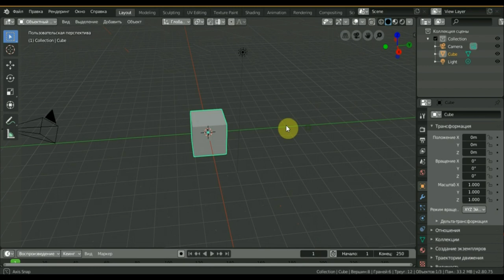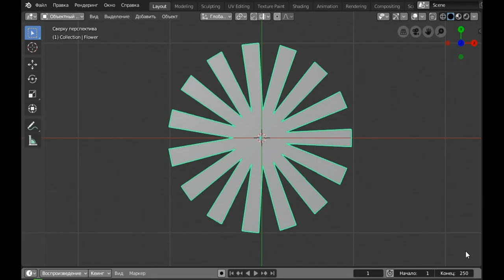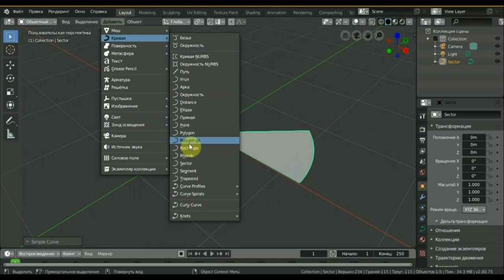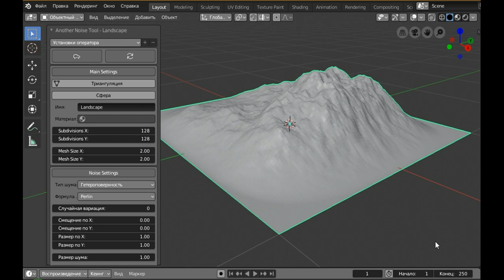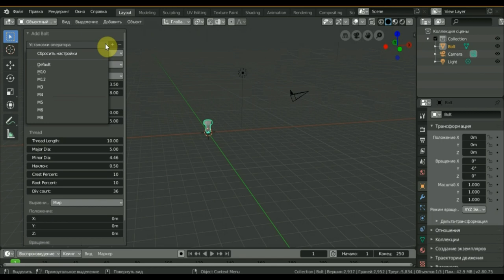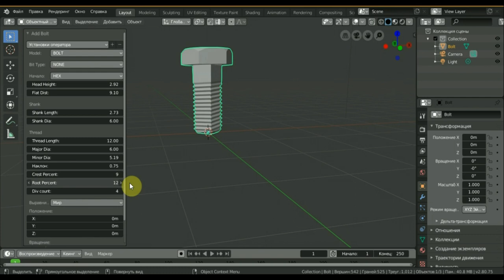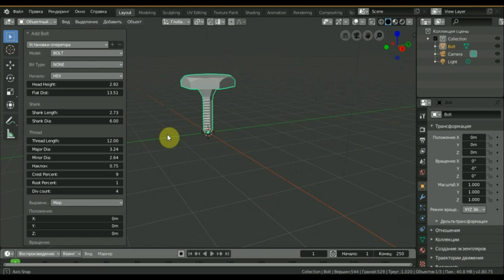BLENDER 2.8 ADDONS (АДДОНЫ) в помощь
BLENDER 2.8 аддоны для возможных проектов